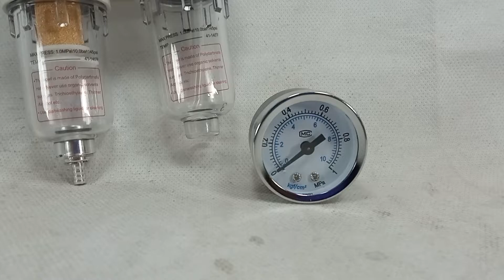AC2010-02 SMC Air Source Treatment Unit Air Filter Pressure Regulator in Pakistan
AC2010-02 SMC Air Source Treatment Unit Air Filter Pressure Regulator  BR10221-B108
Air Filter regulators are used to remove liquid water and particulate matter from compressed air sources. These are 'mechanical filters' and do not remove oil vapors or chemical contaminants in vapor form.
Specification:
Model: AC2010-02
Material: Metal, Plastic
Max. Adjustable Pressure: 1.0Mpa
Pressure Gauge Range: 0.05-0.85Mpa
Size : 162 x 90 x 86mm/6.4"x 3.5" x 3.4"(L*W*H)
Weight: 527g
Package Content: 1 x Air Source Treatment,1 x Pressure Gauge
Industryparts.pk is the Best Online Shopping website for AC2010-02 SMC Air Source Treatment Unit Air Filter Pressure Regulator. Here you get AC2010-02 SMC Air Source Treatment Unit Air Filter Pressure Regulator at a reasonable price in Karachi, Lahore, Islamabad, Rawalpindi, Peshawar, Quetta, Multan, and all over Pakistan.
AC2010-02: Refers to the specific model or part number of the SMC Air Source Treatment Unit.

SMC: Indicates the brand or manufacturer of the air treatment unit.

Air Source Treatment Unit: Describes the type of unit being searched for, which is used to treat and regulate air in pneumatic systems.

Air Filter: Specifies one of the components of the air treatment unit that filters out contaminants from the compressed air.

Pressure Regulator: Indicates another component of the air treatment unit that regulates the pressure of the compressed air.

Pakistan: Specifies the location or country where the product is available or being searched for.

Industryparts.pk: Refers to a potential online platform or website where industrial parts, including the mentioned air treatment unit, can be found or purchased in Pakistan.